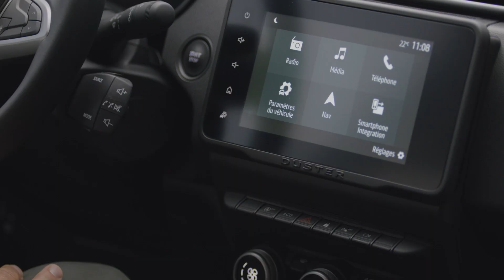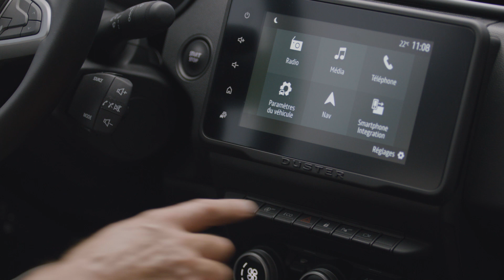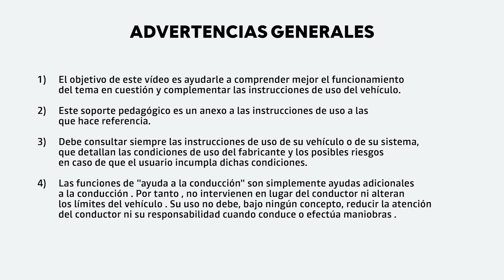LA CÁMARA MULTIVISIÓN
DUSTER NBI (SPA)